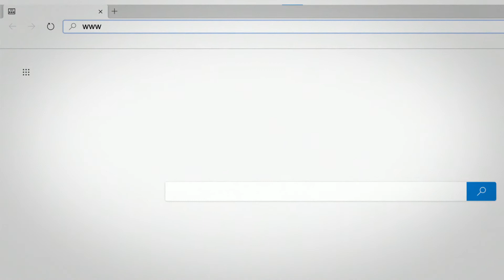GIFTHY - SEU ASSISTENTE PARA PRESENTEAR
Gifthy é o seu assistente para presentear. Foi feito para simplificar a compra de presentes para amigos, parentes, colegas e quem você quiser. É uma rede social que lembra das datas comemorativas, como aniversários ou um evento especial, e também orienta na escolha do presente ideal, de acordo com o desejo ou life style do presenteado. Também permite comprar aquele "presente especial", através de "vaquinha" entre os participantes. Confira

Este video foi feito para meus amigos da Brava Filmes em Porto Alegre, Rio Grande do Sul.